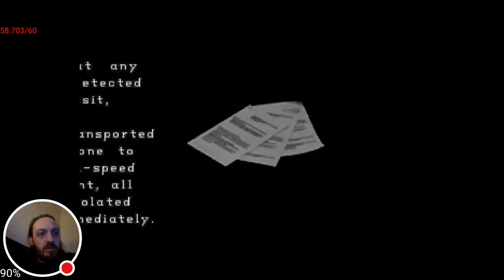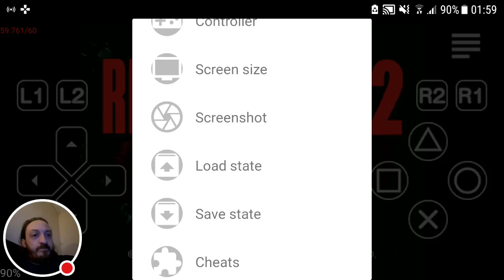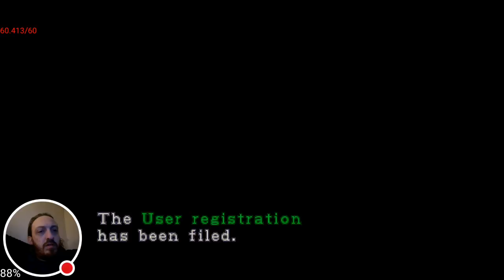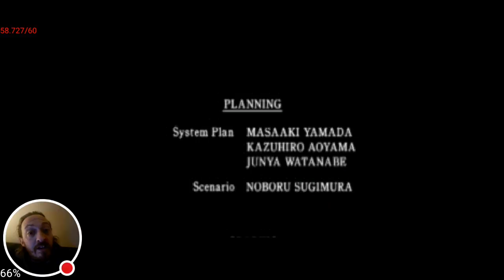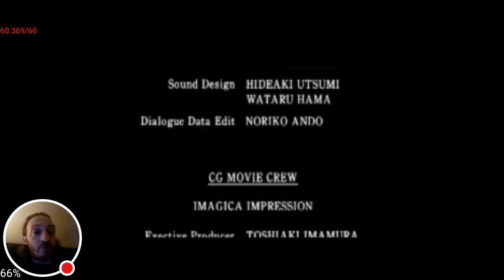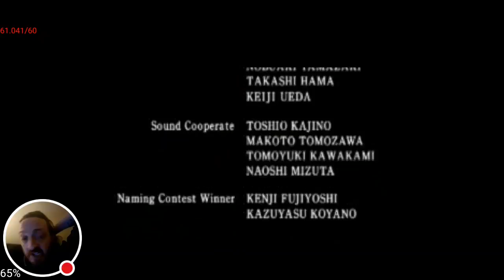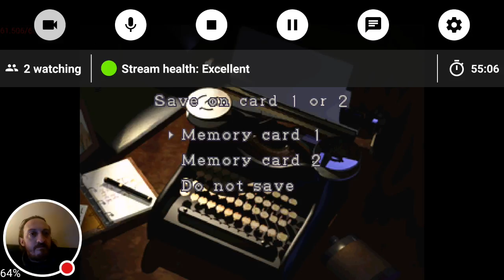Resident Evil 2 : Stream 3 Leon A ending.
Watch me play Matsu Player!